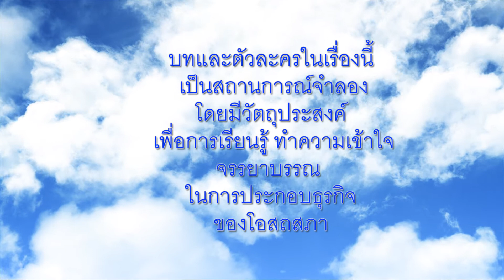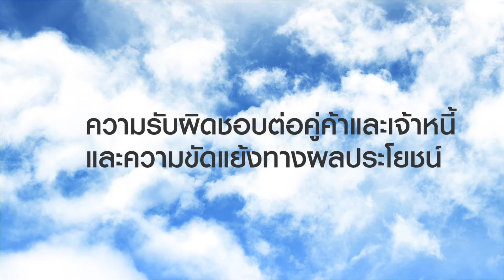3 ความรับผิดชอบต่อคู่ค้าและเจ้าหน้าหนี้5